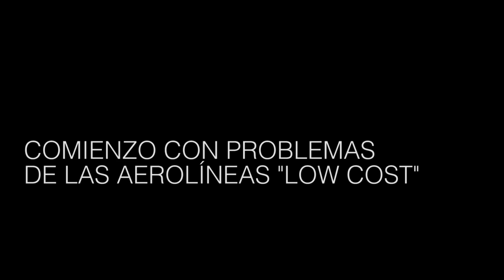“El Estado no es para hacer negocios”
Entrevista Gastón Kutnick, delegado de APTA: La industria aeronáutica en riesgo, 100 despidos en la Fábrica Argentina de Aviones, polémica con Fly Bondi, y nuevo aeropuerto en El Palomar.